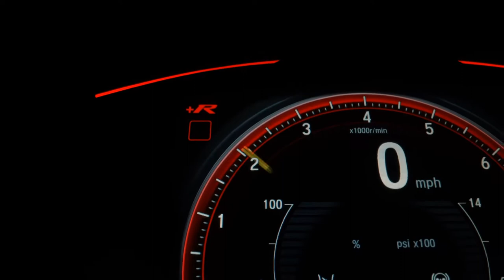HYUNDAI HB20 - 2019 - São Paulo/SP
HYUNDAI HB20 UNIQUE FLEX MEC.
BAIXÍSSIMA QUILOMETRAGEM
ÚNICA UNIDADE NO ESTOQUE COM ESSES ACESSÓRIOS
POSSUI DIREÇÃO HIDRÁULICA
POSSUI AR CONDICIONADO
OS VIDROS SÃO ELÉTRICOS
AS TRAVAS SÃO ELÉTRICAS
POSSUI MULTIMÍDIA COM CÂMERA DE RÉ
POSSUI RODAS DE LIGA LEVE ARO "17" (PNEUS NOVOS)
VEÍCULO MUITO CONSERVADO
POSSUI MANUAL DO PROPRIETÁRIO E CHAVE RESERVA
É APROVADO NO LAUDO CAUTELAR
E VALE A PENA VIR CONFERIR

TRABALHAMOS COM TODAS AS FINANCEIRAS
ACEITAMOS CARTÕES DE CRÉDITO EM ATÉ 18x
FINANCIAMENTO POR CARTÃO DE CRÉDITO EM ATÉ 24x
ACEITAMOS CARTA DE CRÉDITO DE CONSÓRCIO
FAZEMOS TROCA
TROCA COM TROCO
VALOR A VISTA

NÃO PERCA TEMPO E NOS CONSULTE

Dados do Veículo
Veículo: HYUNDAI / HB20 1.0 UNIQUE 12V
Ano: 2019/2019
Combustível: FLEX
Portas: 4 PORTAS
Câmbio: Manual
Cor: PRATA
KM: 47.000

✅ Air Bag
✅ Alarme
✅ Ar Condicionado
✅ Ar Quente
✅ Desembaçador Traseiro
✅ Direção Hidráulica
✅ Farol Xenônio
✅ Freio ABS
✅ Rádio
✅ Travas Elétricas
✅ Vidros Elétricos
✅ Volante com Regulagem de Altura
✅ Limpador Traseiro
✅ Kit Multimídia